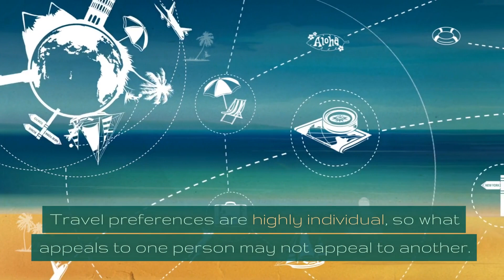Avoid these epic travel destinations if you are looking for attractive women.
Embark on a thrilling journey as we explore the top travel destinations specifically tailored for solo male adventurers. From exotic nightlife hotspots to breathtaking natural wonders, join us in uncovering the perfect destinations for single men seeking unforgettable experiences and cultural immersion. Get ready to pack your bags and set off on your next epic adventure!